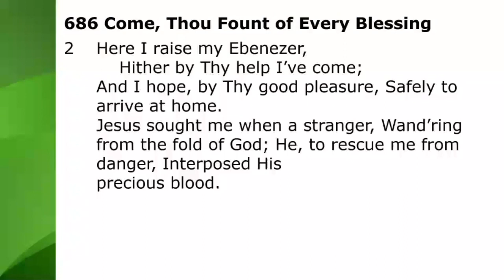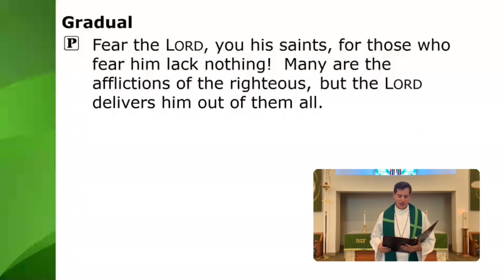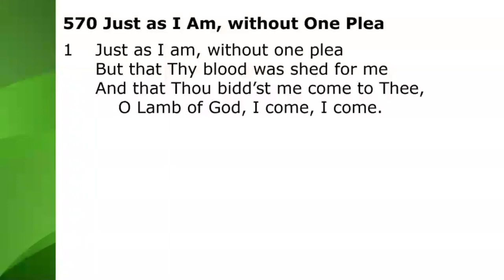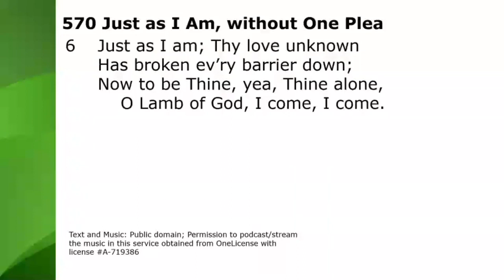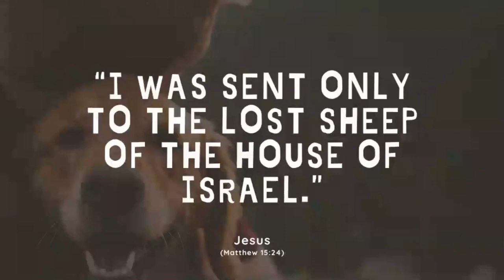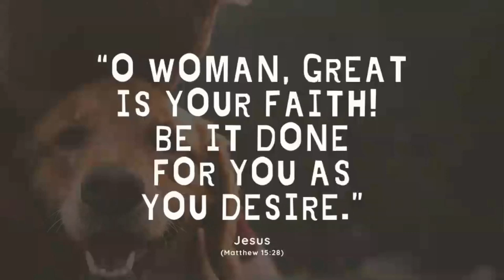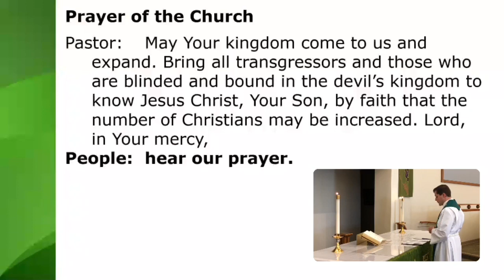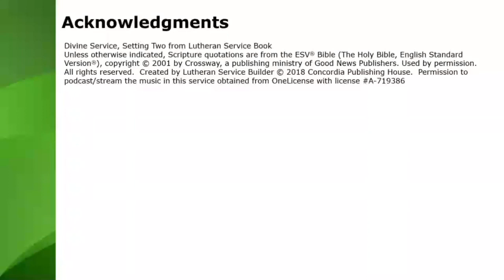Eleventh Sunday after Pentecost 08.16.2020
Sermon:  "The Way a Person Treats a Dog"  Matthew 15:21-28

Opening Hymn:  "Come Thou Fount of Every Blessing" (LSB #686)
Hymn of the Day:  "Just as I Am, without One Plea"  (LSB #570 v.v. 1, 5, 6)
Closing Hymn:  "Oh, for a Thousand Tongues to Sing" (LSB #528 v.v. 1, 5-7)